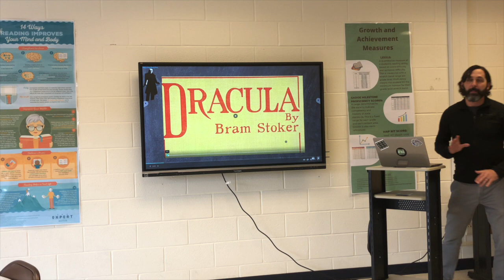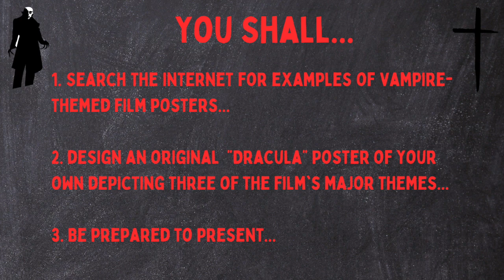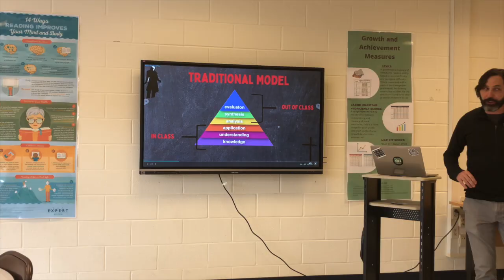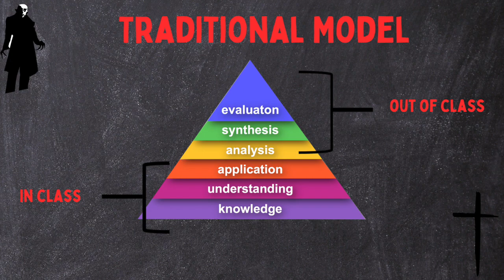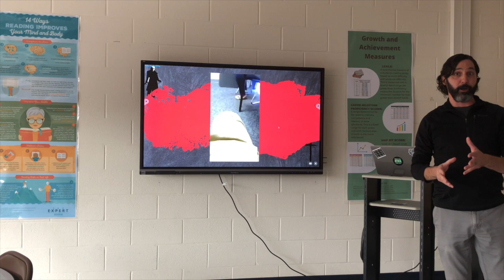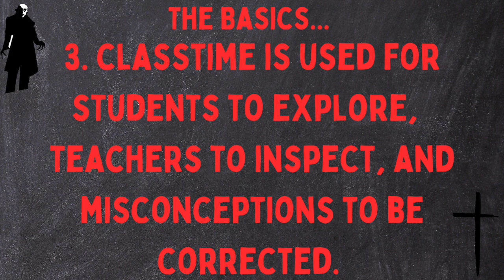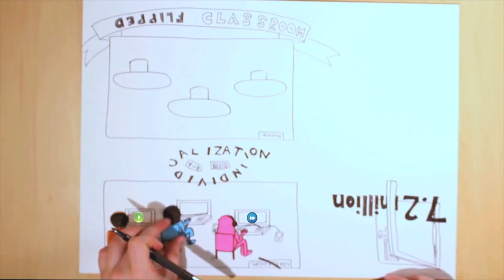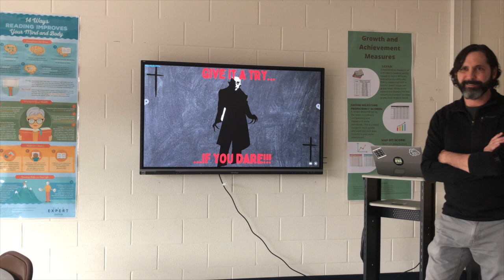Flipping Wouldn't Be the Death of You - An Introduction to Building a Killer Flipped Classroom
This professional learning workshop provides a demonstration of a mini-flipped classroom lesson followed by an introduction to the rationale and basic ingredients of flipped learning.

Enjoy...if you dare!